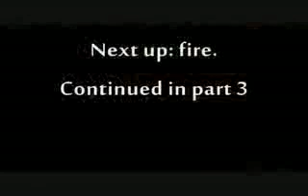the bushcraft groups survival challenge, swibo6 part 2of4